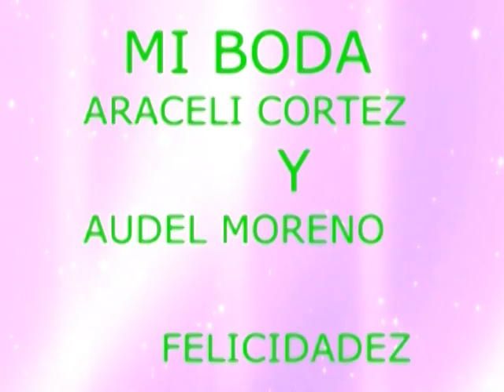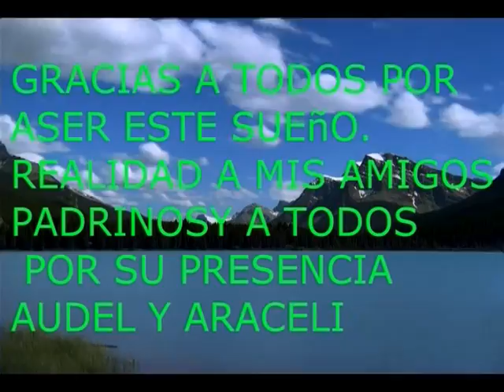MI BODA ARACELI Y AUDEL MORENO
DJ FOTO Y VIDEO ESCORPION
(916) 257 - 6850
YAMENOS PARA UN PRESUPUESTO